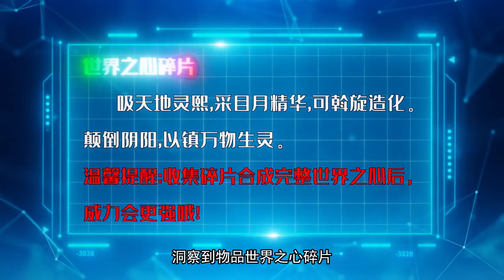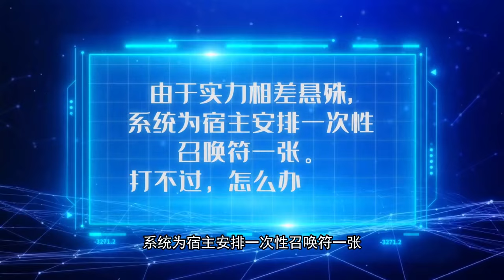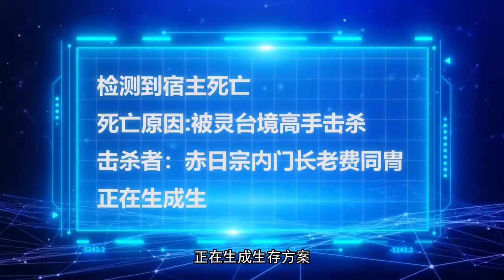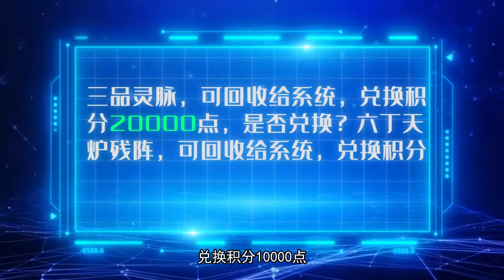《开局奖励一亿条命》 第1~17集 | 姜城意外穿越到一个充满奇幻和危险的玄幻世界。他得到了一个不可思议的奖励:一亿条命!从此，每当姜城被杀死，他都会立即复活#热血